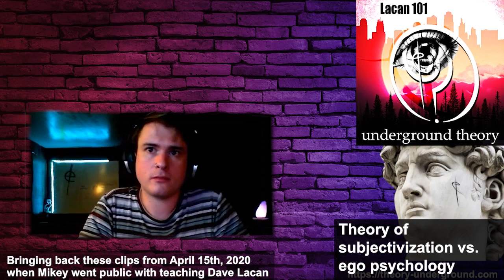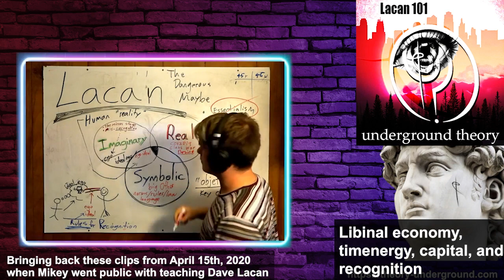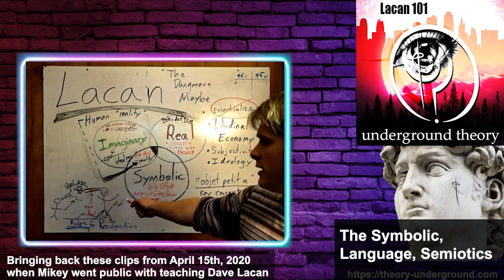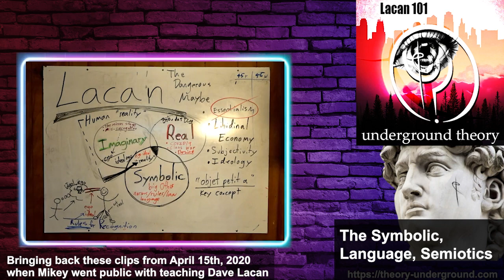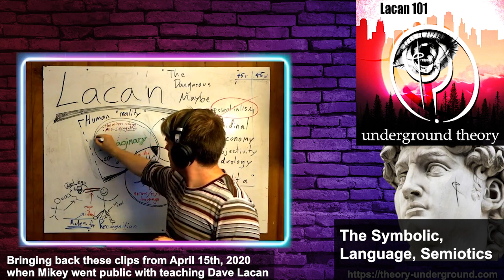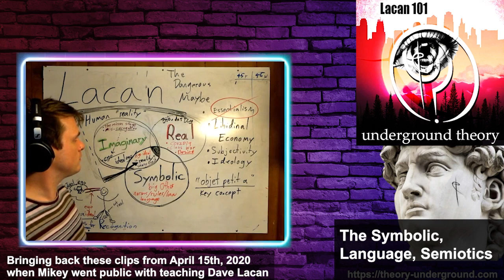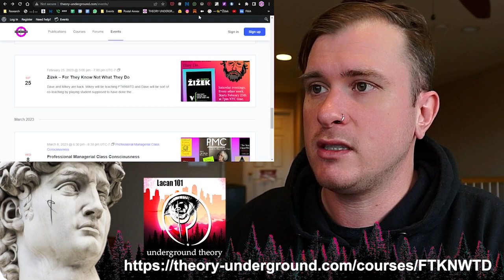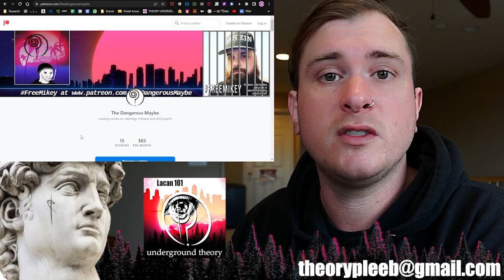LACAN 101: "Libidinal economy" and capitalism + The Unary Trait | D&M S1:E3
As a way of launching 2023 Theory Underground is publishing short episodes on introduction to Lacan and Žižek. These conversations are between Michael Downs and David McKerracher AKA Mikey from The Dangerous Maybe Blog and Dave, who formerly went by Theory Pleeb.
Consider this a refresher for the upcoming course Mikey is teaching with Dave on Žižek's For They Know Not What They Do

Do you have questions, comments, or something to share that would be better off on the community site?